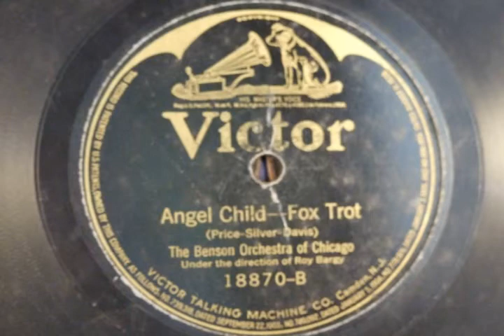Angel Child - The Benson Orchestra Of Chicgo 1922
"Victor Talking Machine"